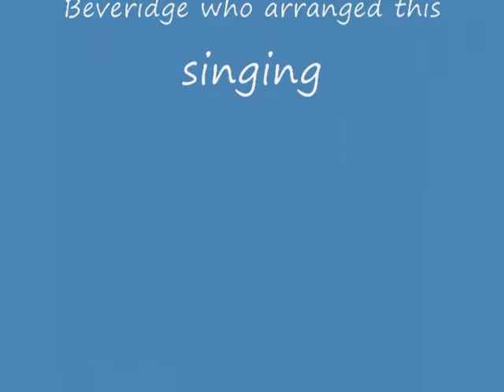Beautiful Star of Bethlehem 0001